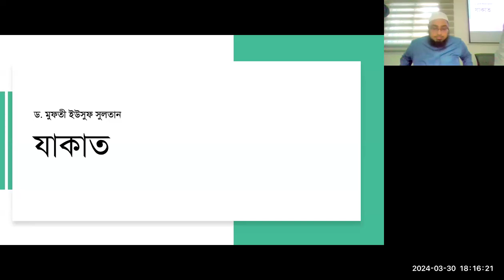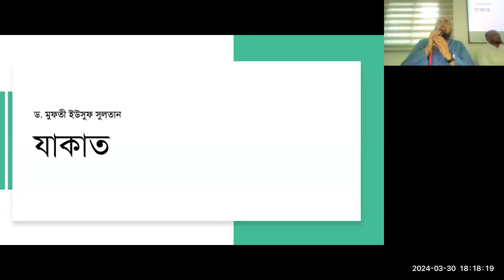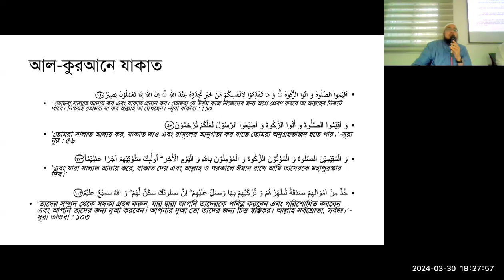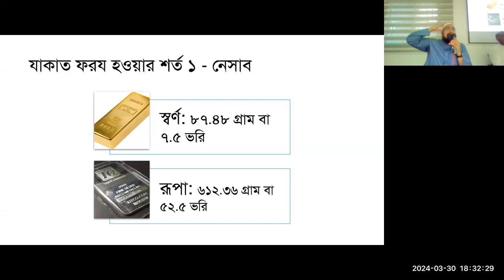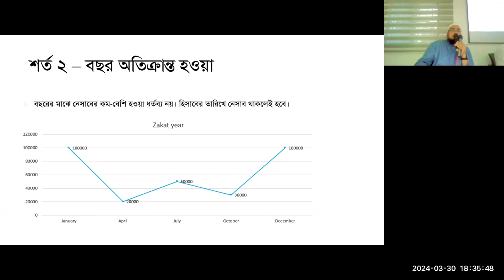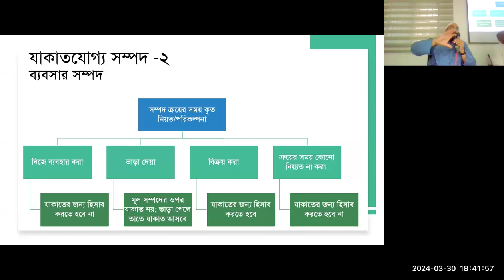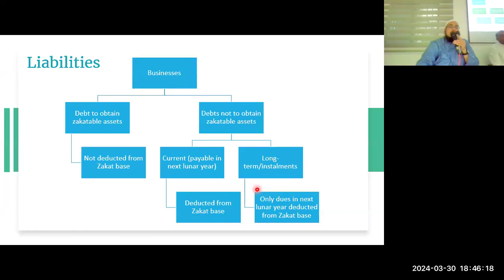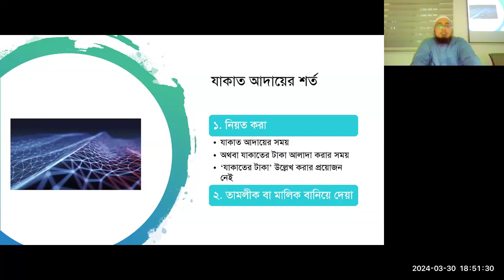BDMM Ramadan Program 2024